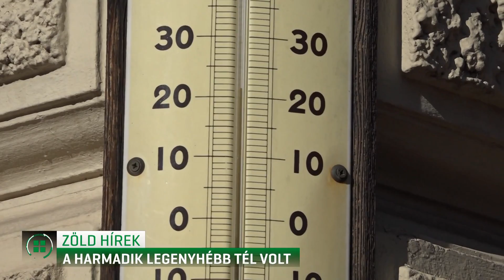A harmadik legenyhébb tél volt 20-03-04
A valaha mért harmadik legenyhébb télen van túl az ország - a Meteorológiai Szolgálat szerint. Délnyugaton nem láttak hótakarót idén, januárban feleannyi csapadék se hullott, mint a sokéves átlag. A fűtést olcsóbban megúsztuk, a paprika és a paradicsom viszont húsvétig drága maradhat a szélsőséges európai időjárás miatt.